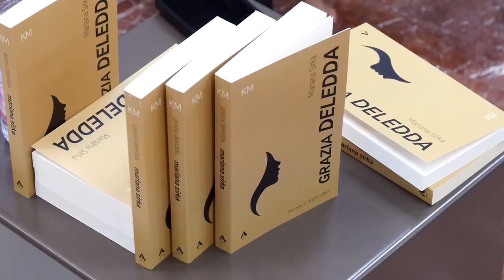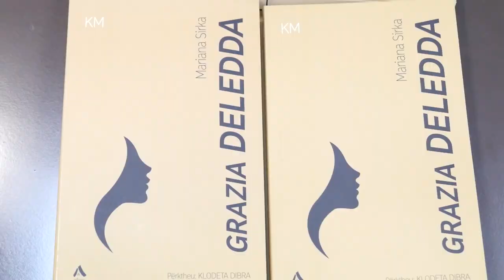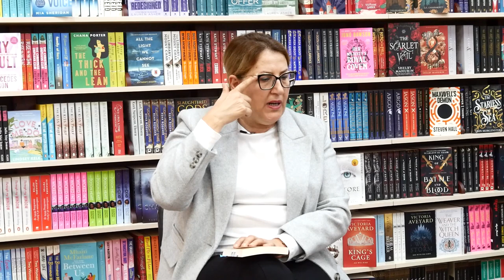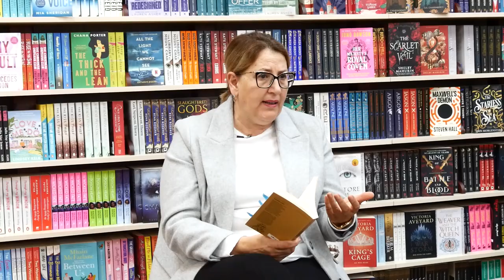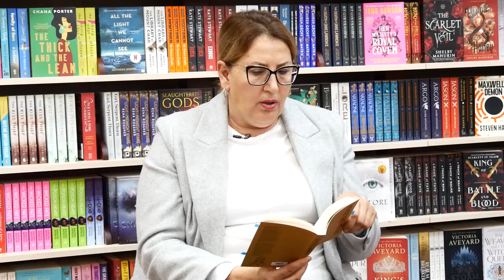“Mariana Sirka” rrëfyer nga përkthyesja Klodeta Dibra.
Grazia Deledda është një emër i rëndësishëm në letërsinë italiane. Ajo është e vetmja shkrimtare italiane në histori që ka fituar çmimin “Nobel”. Deledda gjithashtu konsiderohet edhe themeluese e letërsisë sarde, pasi ajo vet u lind dhe jetoi pjesën më të madhe të jetës në Sardenjë. Vendi i cili i dha gjithë materialin për laboratorin e saj krijues, edhe pas zhvendosjes së saj në kryeqytet në Romë.
Shtëpia botuese Albas ka sjellë në gjuhën shqipe romanin e saj “Mariana Sirka”. Një histori pasioni, e një  gruaje rebele dhe antikonformiste, midis Marianës së kamur dhe kaçakut Simone Sole. Shpirtrat e tyre puqen, por bota e tërë, shoqëria hipokrite dhe borgjeze, i kundërvihet lidhjes së tyre dashurore.
Për romanin Mariana Sirka, për krijimtarinë e Delddes, për veçoritë e personazheve të saj, për gjuhën e pasur të shkrimtares dhe detaje të tjera rrëfen përkthyesja Klodeta Dibra.